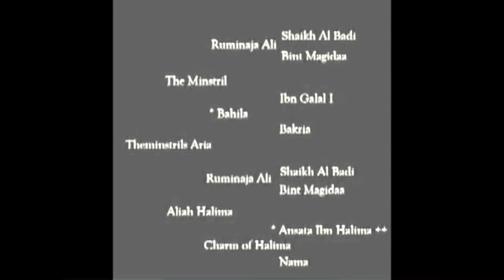TheMinstrils Aria Movie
Beautiful Black Bay Straight Egyptian Mare, from a tradition of Champions, owned by Equinox Arabians